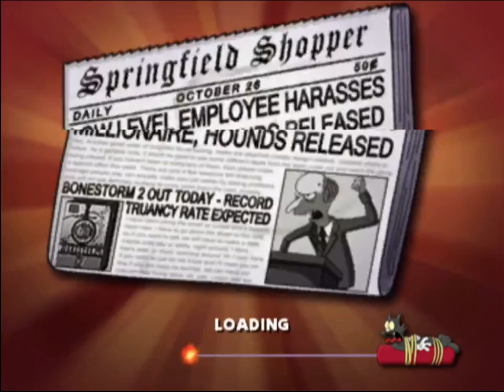Simpsons Hit And Run Episode 03 (BART)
Hello good people. Today is part 1 of level 2.

Played on linux mint using Xemu emulator